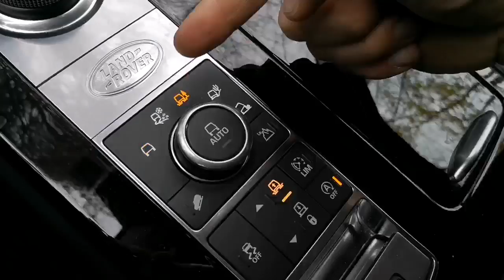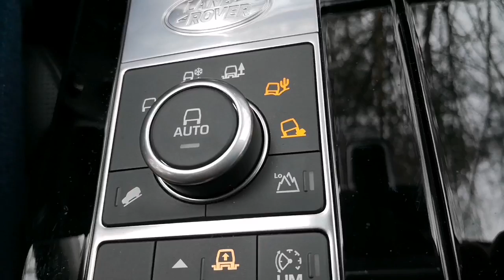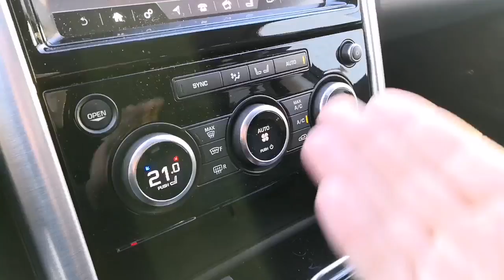A SE VID, DA UŽIVAM? (Land rover discovery) - VLOG #451